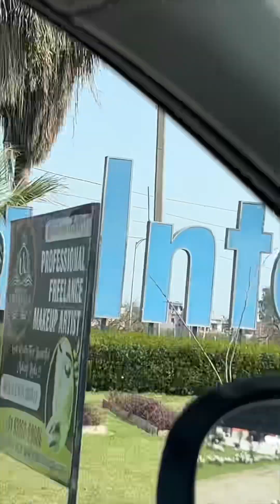Kivi ne kare dangerous stunts ⚠️☠ - Chahak Nagpal Vlogs - New Vlog Video